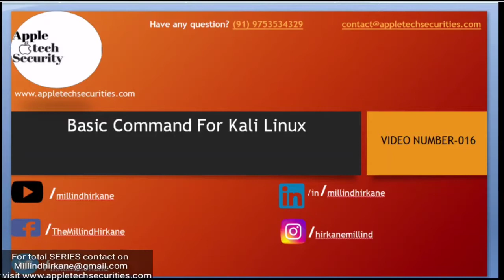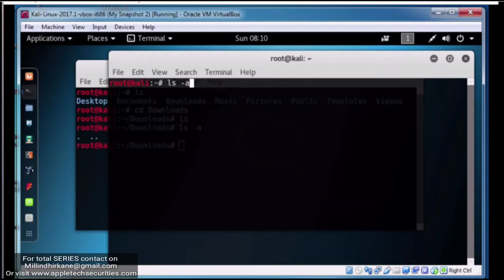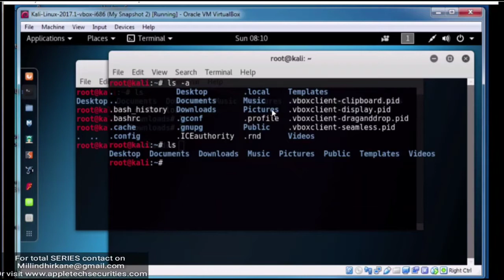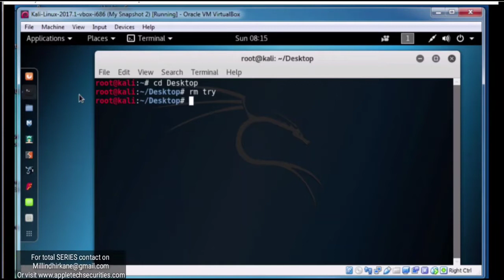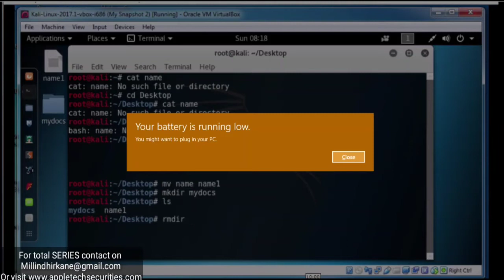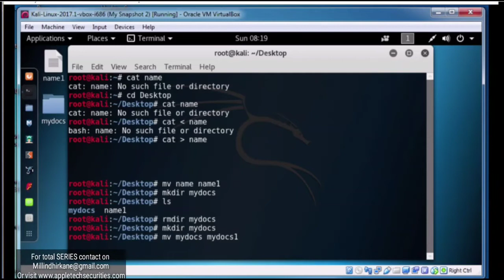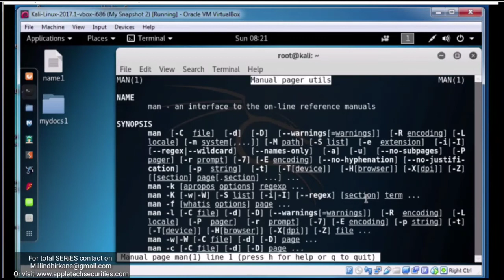Ethical Hacking with Kali Free Course | Cyber Security Career Path | Basic Commands for Kali Linux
In this Cyber Security Full Course - Learn Cyber Security In 8 Hours video, you will learn all about cybersecurity. You will know the importance of cybersecurity, what cybersecurity means, and the different types of cyberattacks with a hands-on demo for each. This video also covers the concept of ethical hacking.
 Let's get started with this Cyber Security Training! Start learning today's most in-demand skills for FREE. The topics covered in this Ethical Hacking With Kali Free Online Course video are:
• Course Introduction & Overview
• Lab Overview & Needed Software
• Basic Overview of Kali Linux
• Kali Linux Basic Commands
• Networks Basics
• What is MAC Address & How To Change It
• What is Wireless Modes (Managed & Monitor)
• What is Networks-Pre-Connection-Attacks
• What is Aerodump-ng & how to use it?
• Deauthentication Attack (Disconnecting Any Device From The Network)
• Creating a Fake Access Point (Honeypot) – Theory & Practical
• What is  Gaining Access ? Complete Practical
• Complete Wirelesss Hacking (WPA & WPA2)
• What is post-connection-attacks
• Explain  MITM its Type and Practical
• What is Wireshark? Use and Practical
• What is Server-Side-Attacks and Client Side Attack
• What is Metasploit Framework
• What is Payload ? How to Create Payload
• Client-Side-Attacks
• Installing Veil Evasion & Payload Basics
• What is Backdoors
• Maltego Basics
• Backdooring Any File Type (images_ pdf's ___etc)
• What is Spoofing
• BeEF Overview & Basic Hook Method.mp4
• How to Create Trojans
• What is Post-Exploitation
• What is  Meterpreter
• What is Maintaining Access
• Pivoting - Theory (What is Pivoting_)
• Pivoting - Exploiting Devices on The Same Network As The Target Computer
• How To Hack a Website_
• What is SQL & Types of SQL Injection Attack
• What is XSS or Cross Site Attack
What Is Cyber Security? Cyber Security involves techniques that help in securing various digital components, networks, data, and computer systems, from unauthorized digital access. There are several ways to implement cybersecurity, depending on the kind of network you are connected to and the type of cyberattacks you are prone to. A few ways to implement cybersecurity are defining clear boundaries, using network security control devices like Firewalls and IDS, and carrying out security testing. The Cyber Security Expert Master’s Program will equip you with the skills needed to become an expert in this rapidly growing domain. You will learn comprehensive approaches to protecting your infrastructure, including securing data and information, running risk analysis and mitigation, architecting cloud-based security, achieving compliance, and much more with this best-in-class program. Implement technical strategies, tools, and techniques to secure data and information for your organization
 1. Adhere to ethical security behavior for risk analysis and mitigation
 2. Understand security in cloud computing architecture in depth
3. Comprehend legal requirements, privacy issues and audit process methodologies within the cloud environment
 1. Install, configure and deploy public key infrastructure and network components while assessing and troubleshooting issues to support organizational security
 2. Master advanced hacking concepts to manage information security efficiently
3. Design security architecture and framework for a secure IT operation
 4. Frame cloud data storage architectures and security strategies, and utilize them to analyze risks